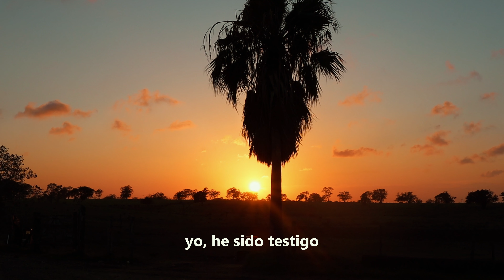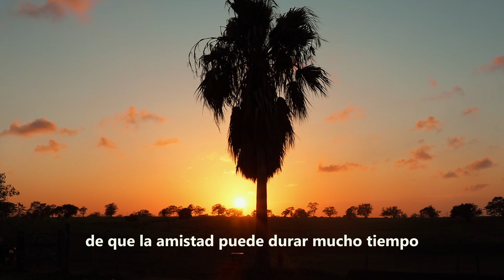CUMPLEAÑOS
Festejen a sus familiares o amigos/as, todos tienen derecho a pasar un buen cumpleaños, aunque sea ''pequeño''...